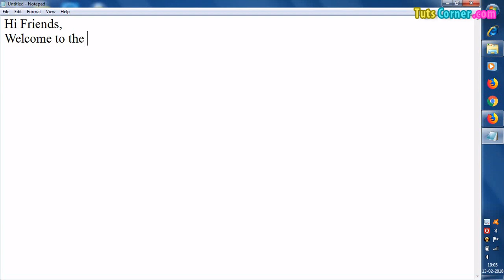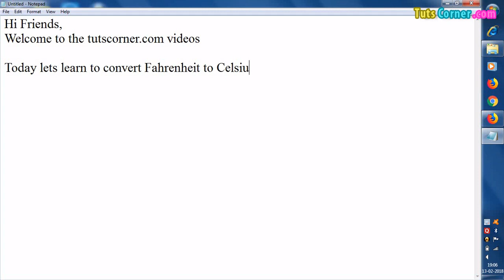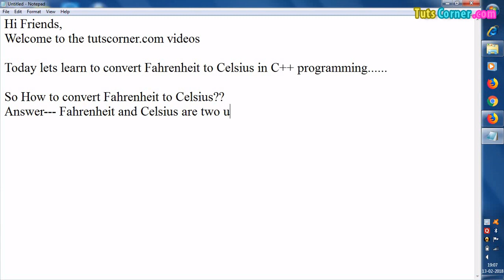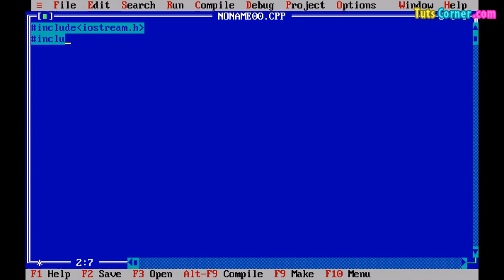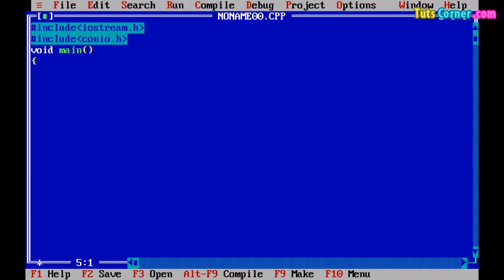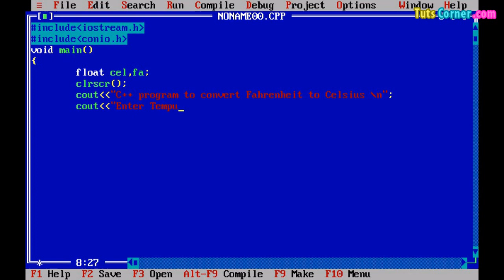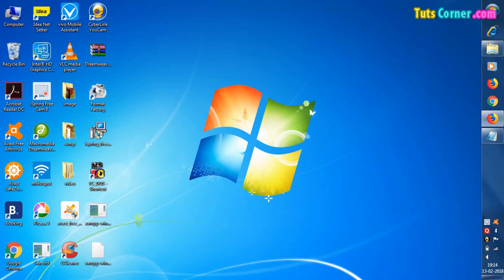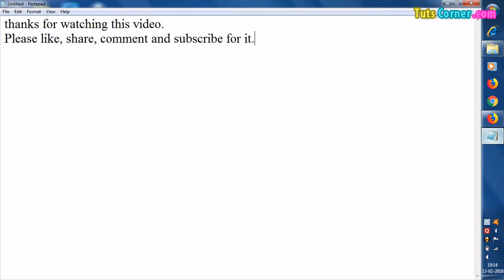C++ program to convert Fahrenheit to Celcius